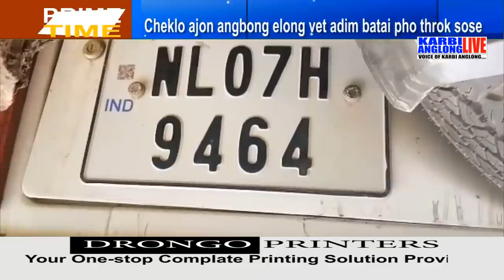Prime Time, 19 Jan 2020